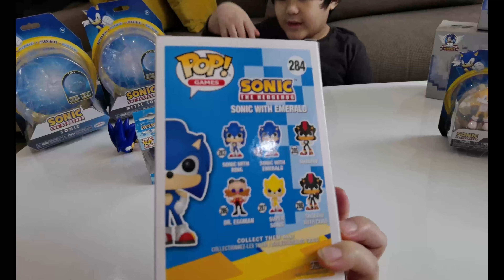Sonic Unboxing | Sonic Collection| Sonic figures, Sonic Funko pop, and more!!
I hope you guys like my Sonic Collection.